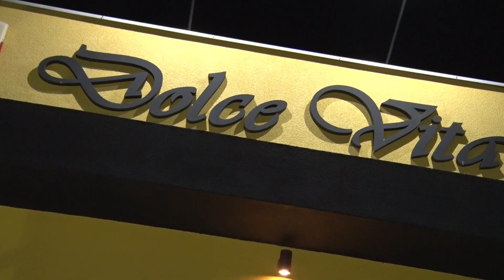KOSTA ULJMA VESELJE MIKELE I PATRICIJA PRVI DEO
Veselje kod GAZDA KOSTE IZ ULJME, MIKELE I PATRICIJA
DOLČE VITA VRŠAC